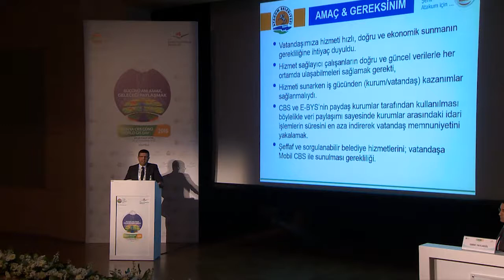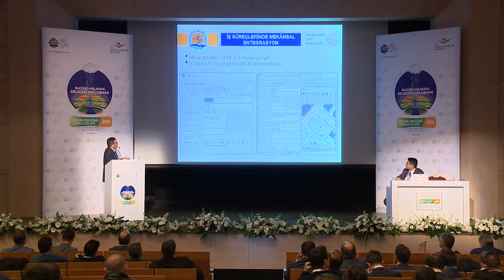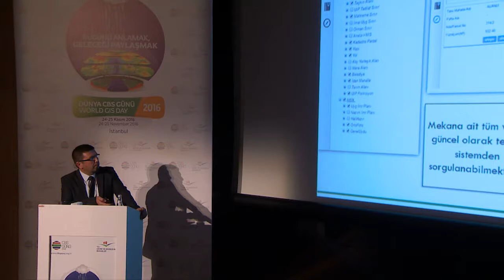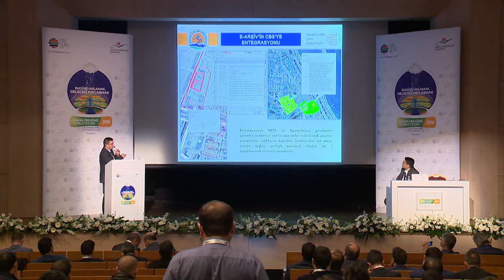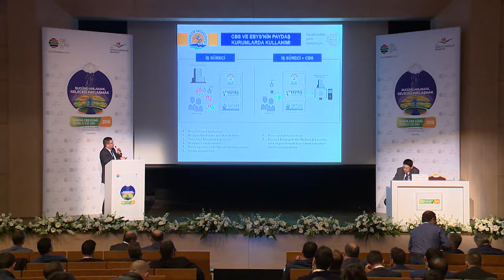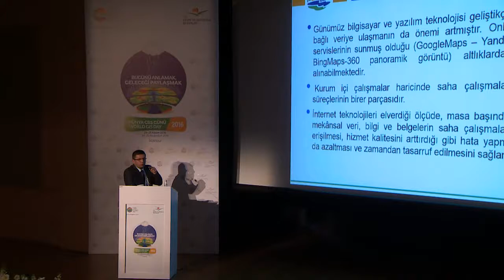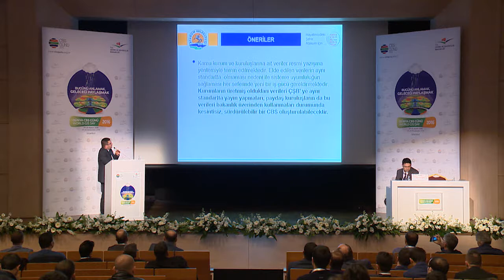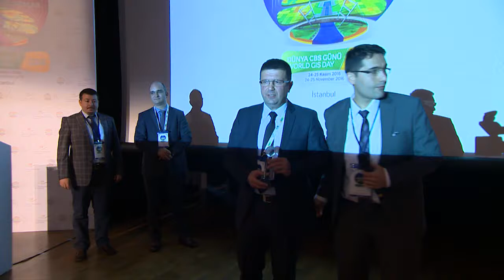25 Kasım 2016 Eyüp Salonu Panel Osman İnan ve Kapanış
Osman İnan'ın Yerel Yönetimde Genişletilmiş EBYS-CBS Entegrasyonu isimli konuşması